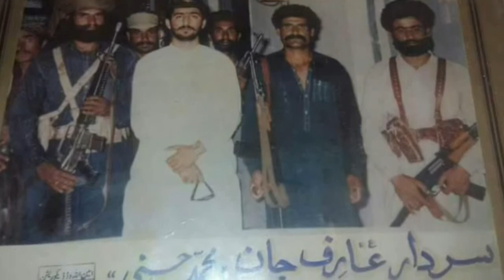Mir Arif Jan Muhammad Hasni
Sher e Chagai Mir Arif Jan Muhammad Hassani Song